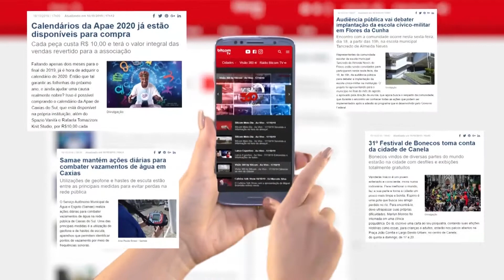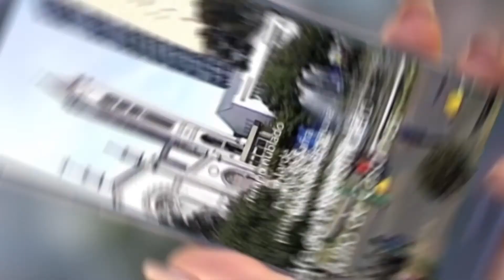Ritmos Gauchescos 1ª Parte - Prosa de Galpão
Prosa de Galpão 03/11/2019 - Ritmos Gauchescos 1ª Parte